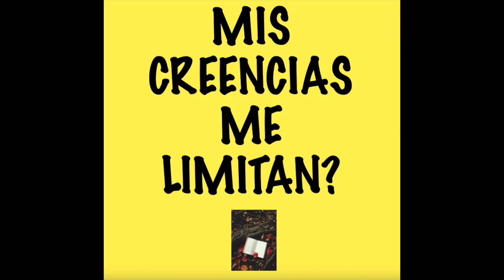La Mayor de nuestras creencia están basadas en el Temor. del Libro Te Amo pero soy Feiliz sin Ti de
Las Creencias son imposiciones intelectuales, basadas en el miedo creadas generalmente por nuestra cultura y religion para manipularnos y controlarnos.